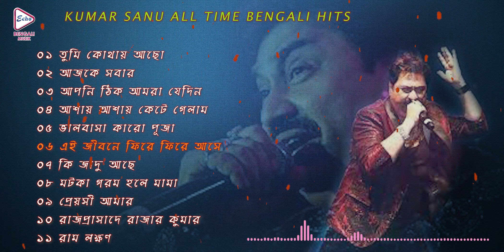Kumar Sanu All Time Bengali Hits | Audio Jukebox | Movies Songs | কুমার শানু | ECHO BENGALI MUZIK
ECHO BENGALI MUZIK presents, AudioJukebox, KumarSanuAllTimeBengaliHits, From Bengali Movie 11 Songs.

Tracklist-
00:01 - 04:56 = TUMI KEMON ACHO (
04:57 - 09:16 = AJKE SOBAR
09:17 -13:59  = APNI THIK AMRA JEDIN
14:00 -14:59  = ASHAY ASHAY KETE GELAM
15:00 - 16:27 = VALOBASHA KARO PUJA
16:28 - 20:49 = EI JIBONE FIRE FIRE AY
20:50 - 25:45 = KI JADU ACHE
25:46 - 28:33 = MOTKA GOROM HOLE MAMA
28:34 - 33:25 = PREYOSHI AMR
33:26 - 37:58 = RAJPRASADE RAJAR KUMAR
37:59 - 44:00 = RAM LAKSMAN